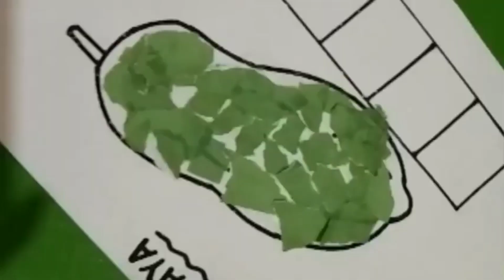PPL III_ NUR WAIDAH PANE_PENDIDIKAN ISLAM ANAK USIA DINI_DR.MASGANTI SITORUS, M.Ag